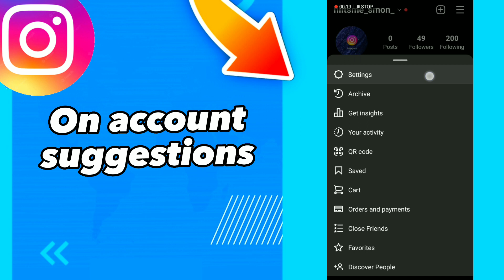how to on account suggestions on Instagram